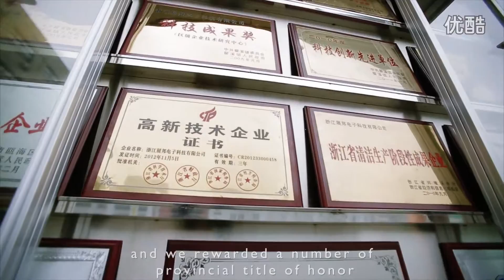PCB Manufacturing China Printed Circuit Boards Manufacturer Zapon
ZAPON based in China has been specialized in PCB Manufacturing Fabrication for many years. Our Printed Circuits Boards have been exported to America, Europe, Middle East and Southeast Asia, which satisfy our customers with high quality and good service